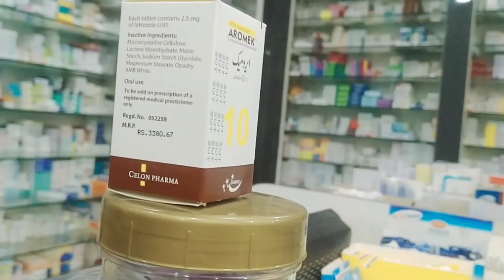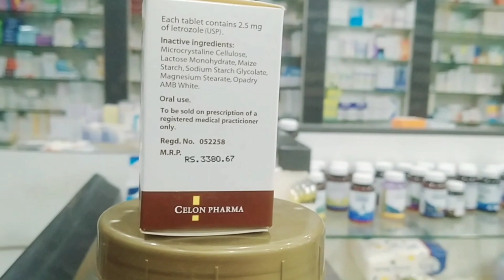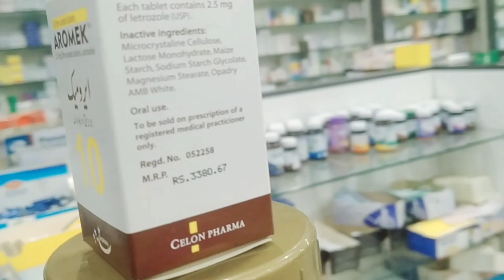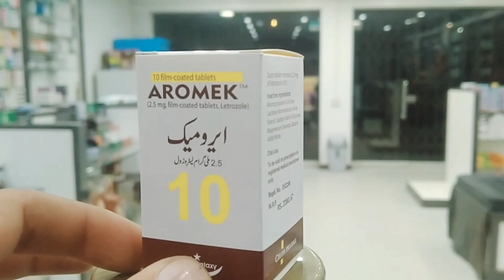Aromek / Latrazole 2.5mg tablets uses benefits and side effects in Urdu Hindi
Introduction

Take Letrozole by mouth once a day, with or without meal, or as prescribed by your doctor.

The dose is determined by your symptoms and reaction to treatment.

Swallow the tablet with water

Do not crush, chew or break the tablet

In order to get benefit of Letrozole, take it on a daily basis. Try taking it around the same time every day to assist you in remembering.

Expert Advice

Keep Letrozole at room temperature, away from sunlight, heat, and moisture. Avoid freezing.

Keep  Letrozole out of children's and pets' reach.

Do not store expired or no-longer-needed medicines.

Consult your doctor about how to properly discard any medicine you no longer require.

Primary Uses

Short Description

Letrozole belongs to a class of drugs known as nonsteroidal aromatase inhibitors. It works by lowering the amount of estrogen the body produces. Some forms of cancer cells of breast that require estrogen to proliferate can be slowed or stopped by this. Letrozole is a medicine that is used to treat breast cancer. It can also aid in preventing the recurrence of breast cancer. It is mostly used to treat women who have gone through menopause and suffer from "hormone-dependent" cancer of breast.

Indications

Letrozole is used to reduce levels of estrogen in postmenopausal women, which may inhibit the progression of some specific types of breast cancers that require estrogen to grow.

Letrozole is a medicine that is used to treat postmenopausal women with breast cancer. It is frequently prescribed to women who've been using tamoxifen for at least 5 years.

Side Effects

Warnings

￼Pregnancy

Letrozole should not be taken when pregnant. It has the potential to affect an unborn child.

￼Lactation

It is uncertain if Letrozole goes into breast milk. Breast-feeding is not suggested while using this medicine, and for a minimum of 3 weeks after finishing therapy due to the potential harm to the infant. Lactating females should consult their doctors before using Letrozole.

￼Driving

Letrozole can make you feel dizzy or sleepy, and it may occasionally cause your eyesight to blur. Avoid driving vehicles or doing anything else that requires attentiveness or clear sight until you are sure you can safely do it.

￼Liver

Patients having liver diseases should consult their doctors before taking Letrozole.

￼Kidney

Patients having Kidney diseases should consult their doctors before taking Letrozole.

￼Alcohol

Alcohol consumption should be limited while taking Letrozole.